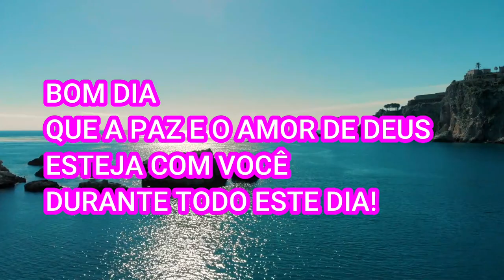NÃO SE PERTURBE O VOSSO CORAÇÃO MENSAGEM DE BOM DIA DE HOJE TERÇA-FEIRA | oração poderosa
❤️Envie esse vídeo para seus contatos do Whatsapp e do Facebook e juntos vamos evangelizar ❤️

Palavras que se conectam:  NÃO SE PERTURBE O VOSSO CORAÇÃO MENSAGEM DE BOM DE HOJE TERÇA FEIRA oração poderosa oração orações r